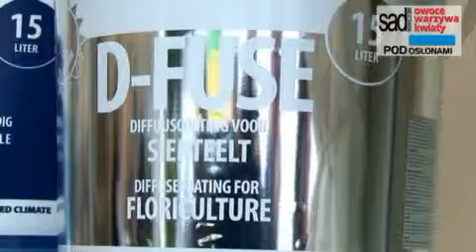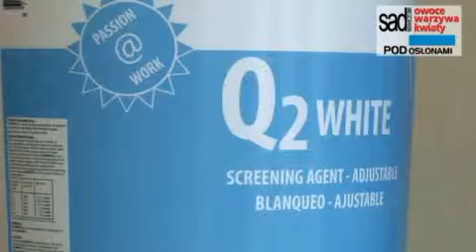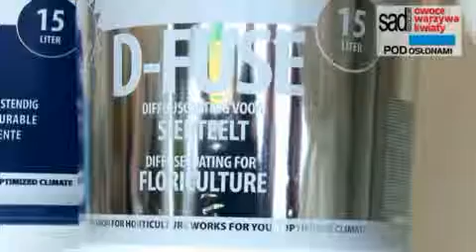XIV Dni Ogrodnika w Gołuchowie - na stoisku firmy Brinkmann - film z portalu OwoceWarzywaKwiaty.pl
XIV Dni Ogrodnika zgromadziły ponad 220 wystawców z branży ogrodniczej.